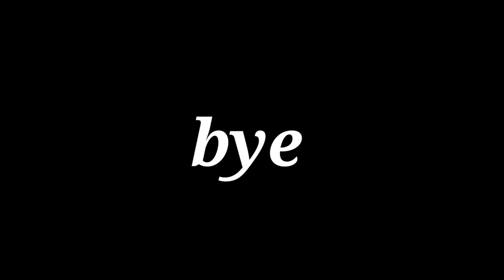NOOB Vs HACKER : I CHEATED in a Build Challenge 😂 | Minecraft (Hindi)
Noob vs Pro vs Hacker vs God Techno Gamerz Minecraft Minecraft Mod Herobrine SMP Himlands Yes Smarty Pie Proboiz

Minecraft NOOB vs PRO: Doing shinchan Built battle Challenge with My Small Sister I cheated 😱 ( Hindi )